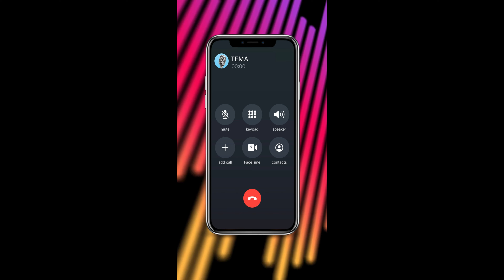Could a Saved Person Ever Commit Suicide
If a person is walking right with the Lord, is there any possible way a suicide could happen? Let's find out as Pastor Mike Kestler of the River Christian Fellowship joins Pastor John Randall of Calvary South OC to answer this caller's question.

Be sure to check out the full video on our Youtube channel!

Join our FAN PAGE for fun, behind-the-scenes happenings, prayer requests, testimonials, and a life lived in community!

If To Every Man An Answer has blessed you, please consider donating to support the ministry. We are listener-supported and appreciate donations of any amount. or by calling 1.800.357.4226